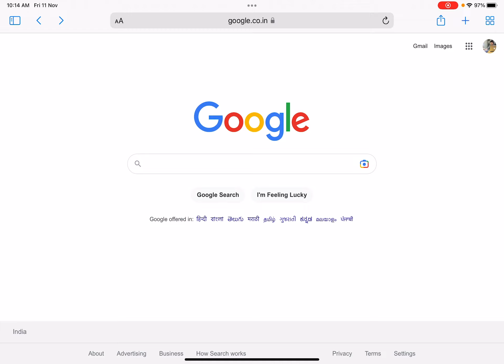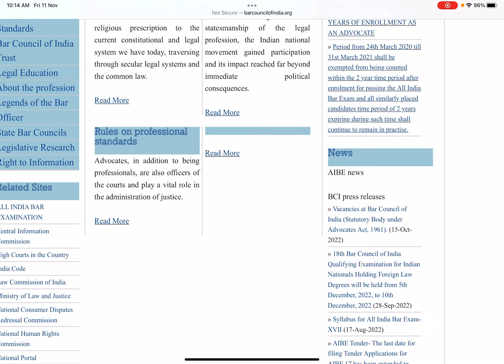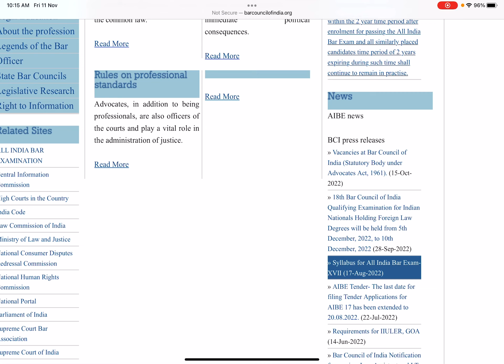All India Bar Examination latest Update | AIBE 17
AIBE 17 ka Exam hoga Final Update

aibe exam kaise pass kare
aibe 17 exam registration date
AIBE exam kab hoga ?
AIBE Exam me supreme court ka kya aadesh aya hai
supreme court
AIBE Exam par supreme court ka judgement